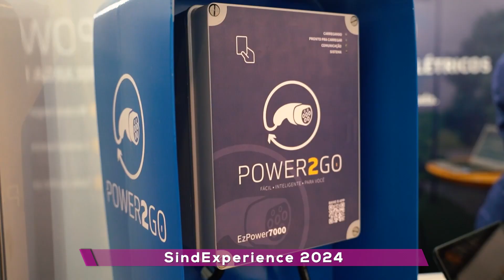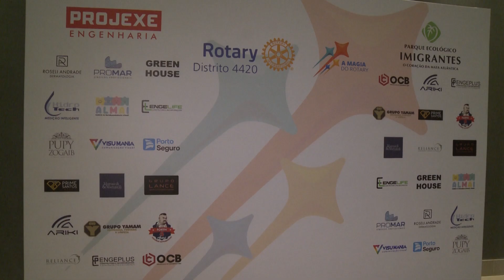Posse Casal Governador Marcelo Marsaioli e Bianca Marsaioli – Rotary Distrito 4420 - 04.07.2024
Marcelo e Bianca Marsaioli assumiram o novo ano rotário 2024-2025 do Distrito 4420 Rotary International como Casal Governador! A belíssima cerimônia de transmissão e posse reuniu autoridades, família, amigos e parceiros rotarianos. Confira aqui todos os detalhes dessa noite que refle a “Magia do Rotary”!